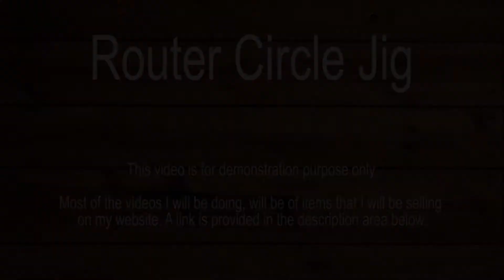1 - Router Circle Cutting Jig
I made this circle cutting jig for my router that I will be using in
upcoming videos.
Please leave any comments, questions or suggestions below.
More videos to come.

Amazon Canada
Amazon USA